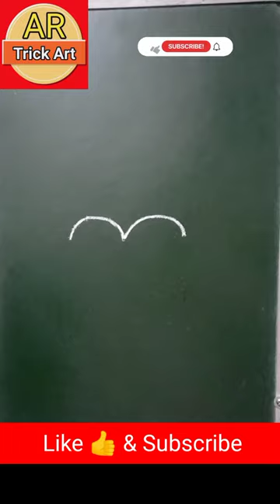3 = parachute drawing shorts ashortaday parachutedrawing